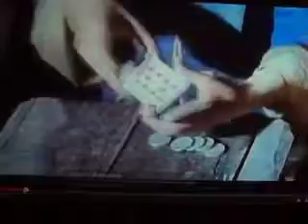MOV00735 ( Dealing Cards )